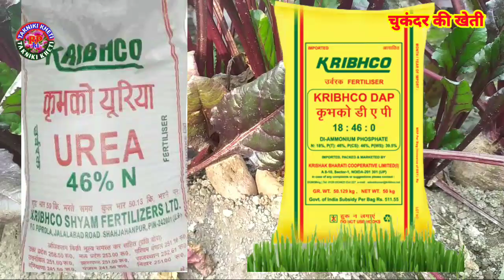चुकंदर की वैज्ञानिक खेती संपूर्ण जानकारी। beetroot farming#chukander ki kheti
chukandar ki kheti,
kainse karen chukandar kikheti,
chukandar ki kheti kainse karen,
hybrid chukandar ki kheti,
chukander ki kheti,
chukandar ki kheti kaise kare,
chukandar ki kheti kainse karen hindiurdu,
chukandar ki kheti in hindi,
chukandar ki kheti kaise karen,
chukandar ki khetipuri jankari,
chukandar,
chukander ki kheti kaise karen,
chukandar farming,
chukandar ki kheti kab kare,
chukandar ki kheti kab karen,
chukandar ki kheti in punjab,
bit ki kheti,kheti
चुकंदर की खेती,
चुकंदर की उन्नत खेती,
चुकंदर की विज्ञानिक खेती,
चुकंदर की खेती कैसे करें,
चुकंदर की खेती से कमायें करोडो रूपए,
चुकंदर की उन्नत खेती ऐंसे करें,
चुकंदर की खेती कब करें,
चुकन्दर की खेती कम समय में अधिक लाभ,
चुकंदर की खेती की जानकारी,
चुकंदर की वैज्ञानिक खेती कैसे करें,
चुकंदर की उन्नत खेती कैसे करें,
चुकंदर,खेती,आलू की वैज्ञानिक खेती,
चुकंदर की उन्नत जैविक खेती,
चुकंदर बुवाई की विधि,
चुकंदर की खेती कैसे होती है
चुकंदर की उन्नत किस्में
चुकंदर की खेती का समय
चुकंदर की बीज हाइब्रिड